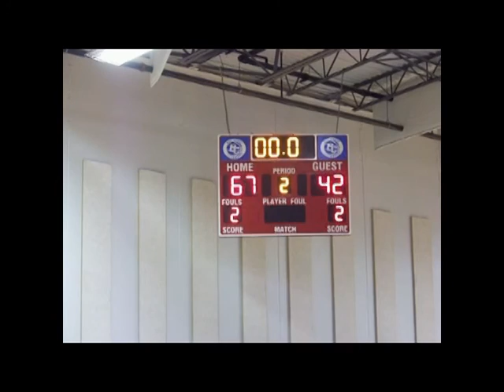2016-03-05 Anthony Leal Recruit 2020 Highlights IE2020 67 vs Always 100 42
Anthony Leal Highlights
Recruit 2020
Indiana Elite 2020
#3 Grey Black White
March to Madness (Fishers) March 5-6
8th Grade team playing up 9th grade division
Indiana Elite 2020 won the Championship 4-0